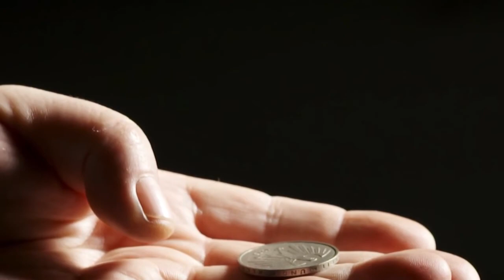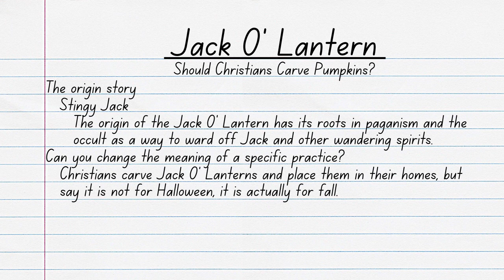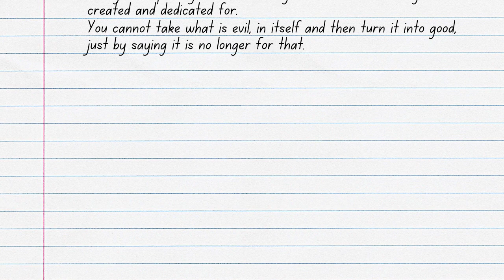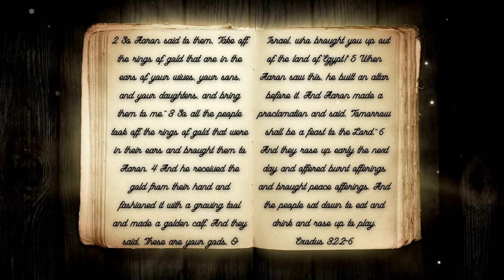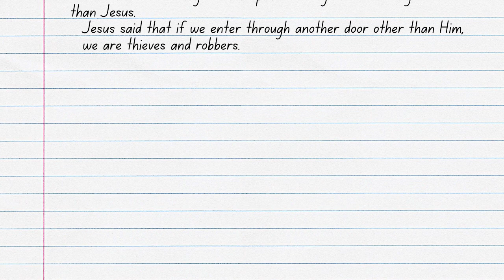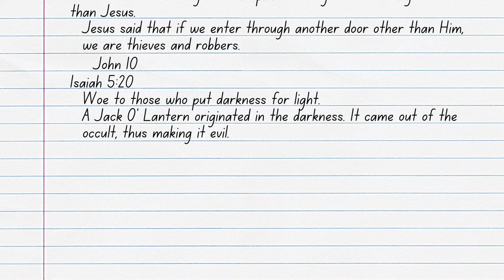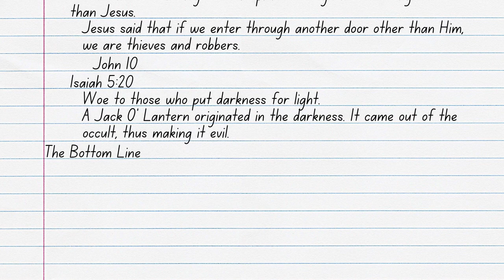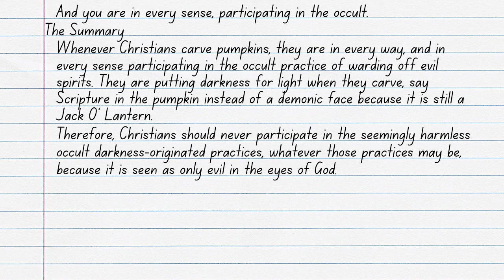Should Christians Carve Pumpkins?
Pumpkins are a beloved fall fruit. Everything is pumpkin spice for the fall season, even air freshener. Another beloved usage of pumpkins this time of year is carving them into Jack ‘O Lanterns. Many Christians carve pumpkins this time of year with Scriptures or images of Jesus or just fun kid things like unicorns or puppies. If Christians aren’t carving pumpkins to be scary Jack ‘O Lanterns but instead as a fun family night or a way of witnessing to the world, then is it really the same thing? Is it still wrong to carve pumpkins if it isn’t for Halloween? Join Reverend Kenny Yates as he searches through Scripture for the answer to these questions and more in his video, Should Christians Carve Pumpkins?

Verses Used:
Jeremiah 13:23
Exodus 32:2–6
John 10
Isaiah 5:20